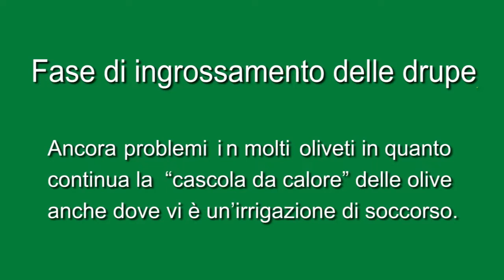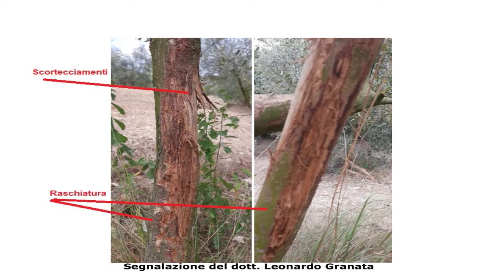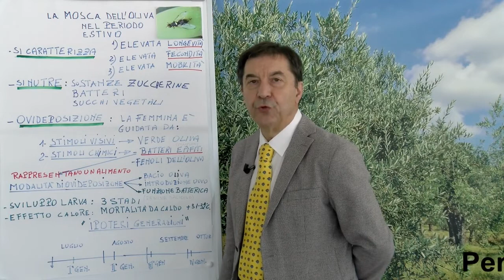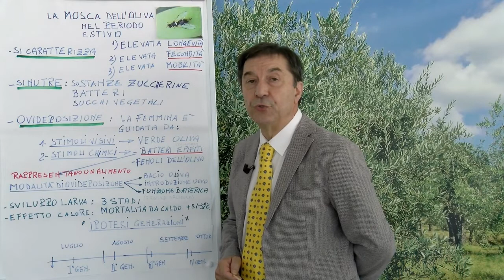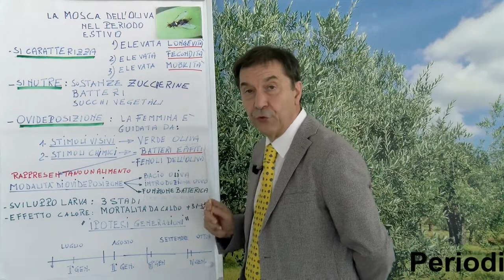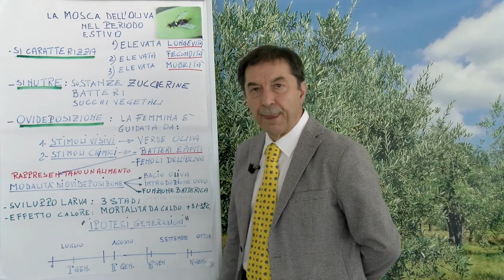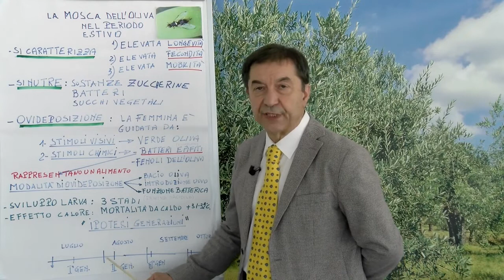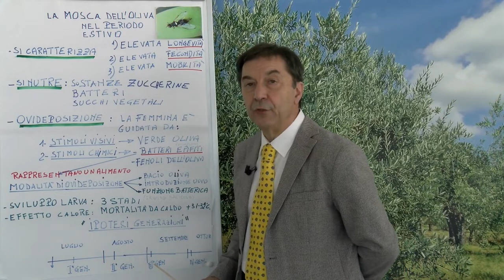Olivo, ingrossamento del frutto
Fase fenologica: primo ingrossamento del frutto, con varietà di olive da mensa e varietà precoci da olio si è nella fase d’indurimento del nocciolo.

Cascola olive
Pensavamo che si attenuasse, invece continua la “cascola da calore” delle olive e non possiamo dire che è aggravata dalla siccità, perché la troviamo questa fenomeno sia in oliveti in asciutta e sia dove vi è stata un’irrigazione di soccorso.
Cascola che sembra più contenuta in quegli oliveti dove, in maniera continuativa, si sono utilizzati dei corroboranti che, probabilmente, hanno sostenuto l’attività vegetativa della chioma dalle temperature elevate, che provoca il cosiddetto “sunburn”, letteralmente scottatura solare, che si presentano sulle olive prima come macchie decolorate molli e, dopo pochi giorni, possono assumere consistenza rappresa e con imbrunimento e  necrosi dell'epidermide e dei tessuti interni.

Situazione fitosanitaria

Per una completa disamina dell’argomento, per informazioni complete e trattamenti, leggere sempre Periodico olivo n. 27 - 8 luglio 2022 in

Brano: Corndogs in Santa Monica
Artista: The Great North Sound Society
Album: Corndogs in Santa Monica